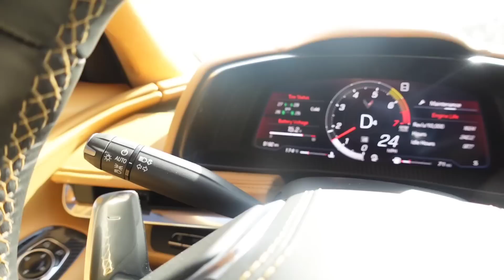TAKING DELIVERY OF MY LAMBORGHINI HURACAN COUPE